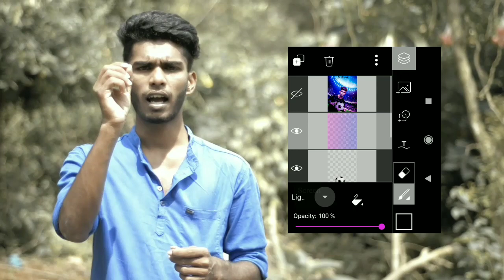Movie poster editing |pics art | photoshop | part 3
Helo friend
In this video iam explain abut how to download and editing movie posters in mobile phone Or pc hence am explain in tamil language download freely in google drive movie poster editing background in photography Tamizha subscribe my channel friends